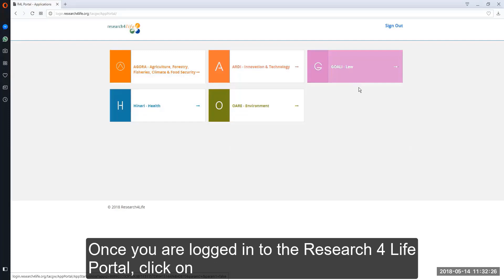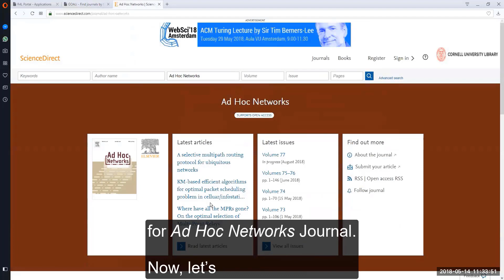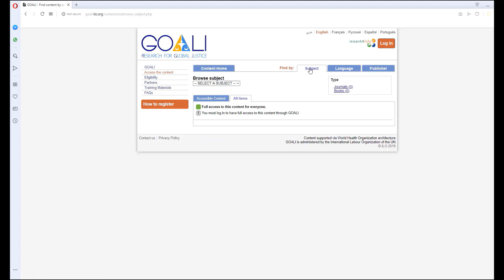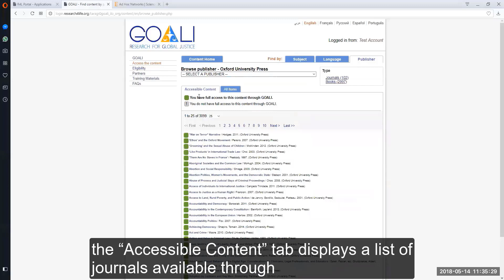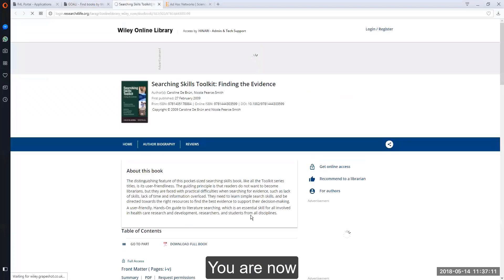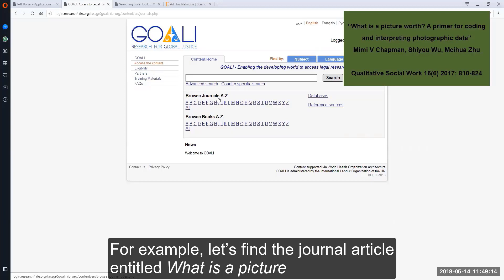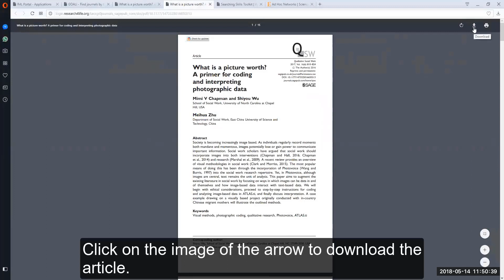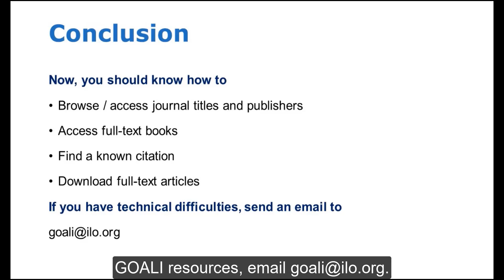How to use Research4Life's GOALI content portal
This video walks you through all the functionalities of GOALI, Research4Life program that provides free or low-cost online access to legal research and training tools, including academic legal journals, publications and databases produced by the world’s leading academic publishers.